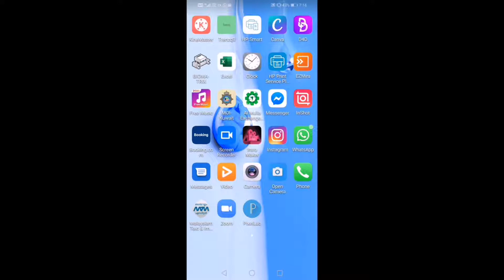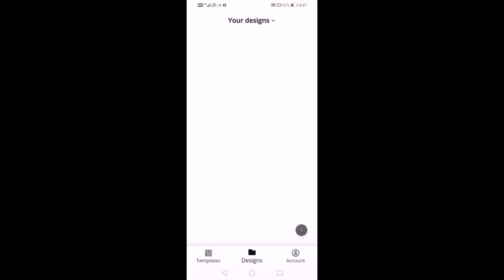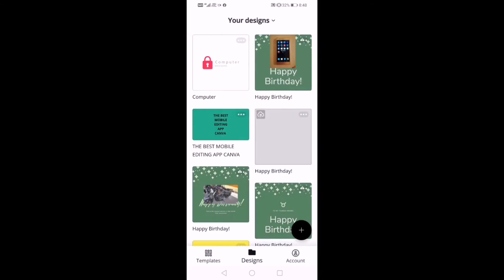The Best Mobile Editing App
Mobile App#Canva Malayalam Review